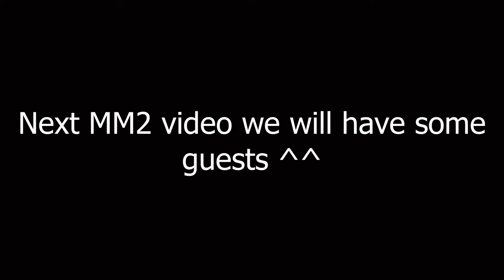My Boss Went INSANE!